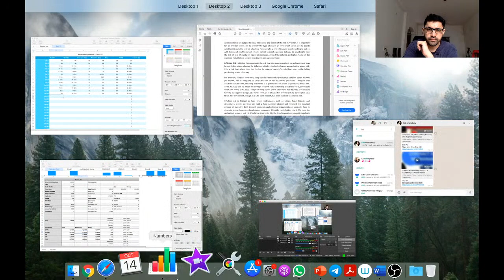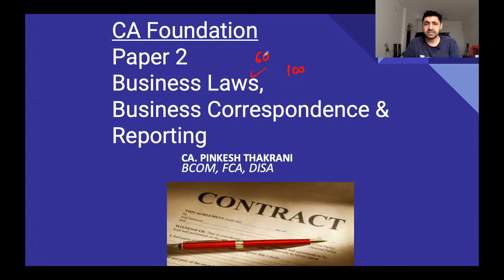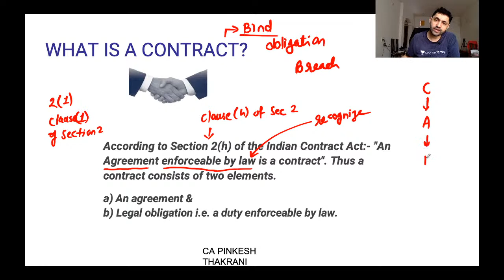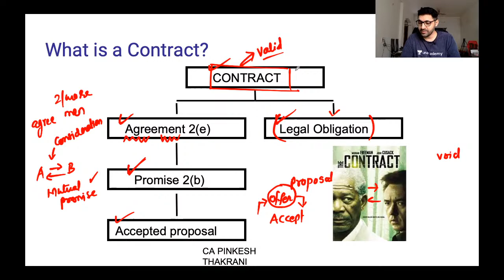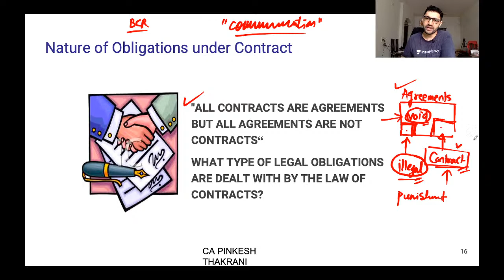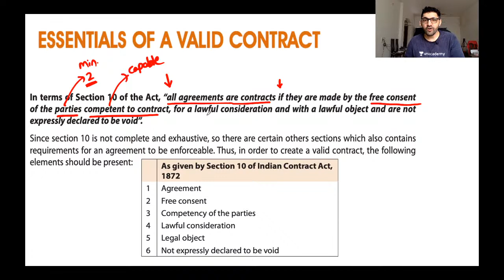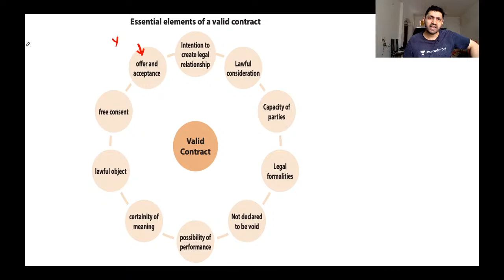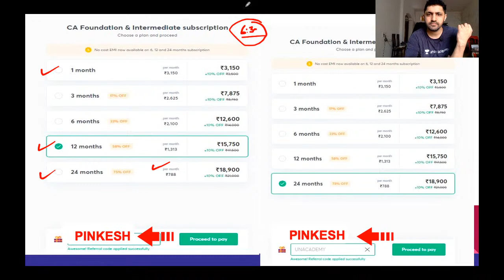Contract Act Revisionary | Part-1 | CA Foundation | CA Pinkesh Thakrani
In this session, Pinkesh Thakrani will be taking a session on contract act revision  (CA Foundation) .This will help the learners in cracking the CA Examination.

Unacademy Subscription Benefits:
1. Learn from your favorite teacher
2. Dedicated DOUBT sessions
3. One Subscription, Unlimited Access
4. Real-time interaction with Teachers
5. You can ask doubts in the live class
6. Limited students
7. Download the videos & watch offline in this session, Pinkesh Thakrani will be taking Audit Documentation. This will help the learners in cracking the CA Examination.